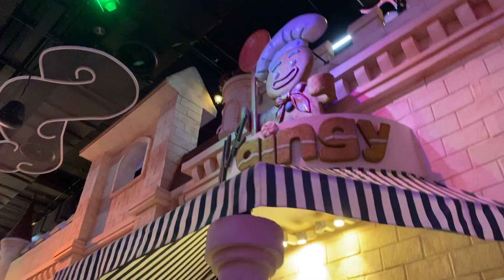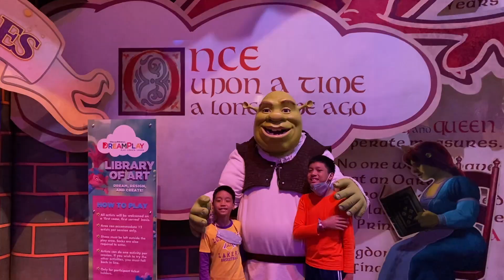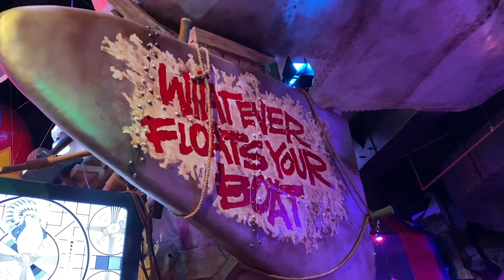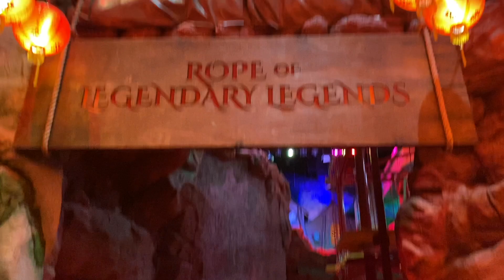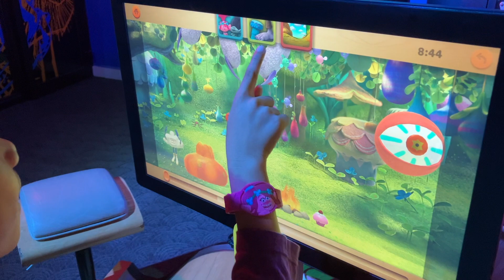Kafka's Adventure Birthday at DreamWorks DreamPlay, City of Dreams! 1080p with attraction timestamp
DreamWorks DreamPlay, City of Dreams Manila

00:00 DreamWorks DreamPlay entrance
01:18 DreamWorks DreamTales featuring the lemurs of Madagascar
01:47 The Dream Theater (inspired by Shrek)
02:44 Chez Gingy (Shrek)
03:10 Photo-op with Shrek!
03:15 Shrek's Swamp Stomp
04:20 How to Fly Your Dragon (inspired by How to Train Your Dragon)
04:51 Whatever Floats Your Boat (inspired by The Penguins of Madagascar)
05:58 Rope of Legendary Legends (inspired by Kung Fu Panda)
07:57 Stairway to Heaven (Kung Fu Panda)
12:49 Thread of Enlightenment (Kung Fu Panda)
13:36 Leap of Faith and Wall of Destiny (Kung Fu Panda)
14:28 Fast as Lightning Kung Fu Fighting (Kung Fu Panda)
15:14 Dance performances by Alex the Lion and King Julien the Lemur from Madagascar, and Branch and Poppy from Trolls
16:02 Photo-op with Alex and King Julien!
16:06 DreamWorks DreamStudio (customizable scenes from Trolls, Kung Fu Panda and The Penguins of Madagascar)
17:40 Cooking with Gingy (inspired by Shrek)
18:11 DreamWorks DreamShop